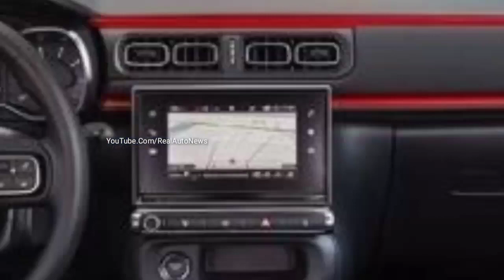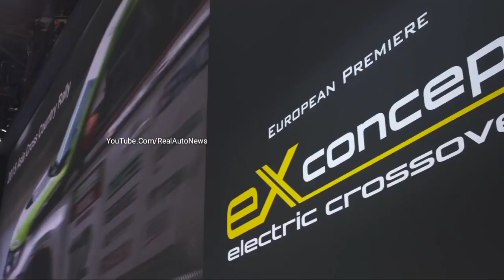CITROEN SUV! कीमत केवल ₹3.70 लाख रुपये !! लॉन्च देश की सस्ती ये 7-Seater SUV! माईलेज 44Kmpl....🔥🔥